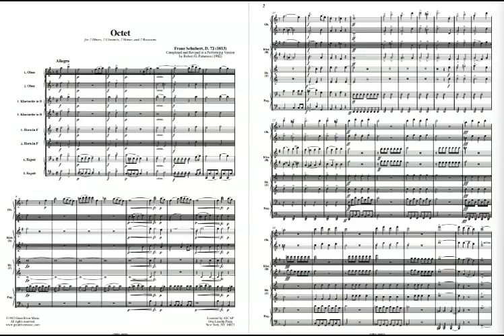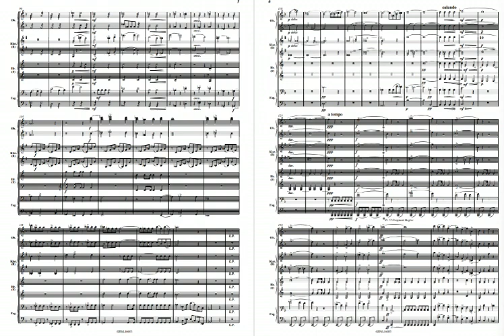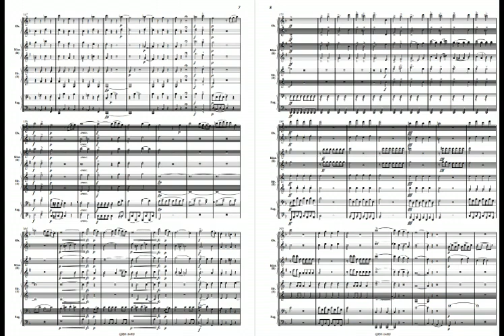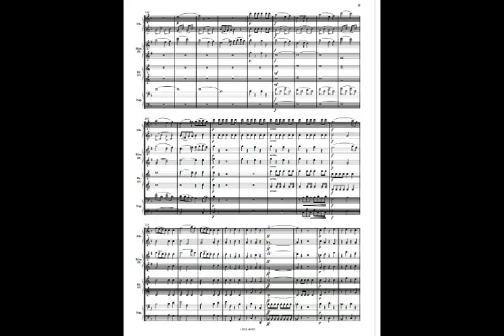Schubert, Franz：Octet in F major, D 72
Franz Peter Schubert (German: [ˈfʁant͡s ˈpeːtɐ ˈʃuːbɐt]; 31 January 1797 – 19 November 1828) was an Austrian composer of the late Classical and early Romantic eras. Despite his short lifetime, Schubert left behind a vast oeuvre, including more than 600 secular vocal works (mainly lieder), seven complete symphonies, sacred music, operas, incidental music, and a large body of piano and chamber music. His major works include "Erlkönig" (D. 328), the Piano Quintet in A major, D. 667 (Trout Quintet), the Symphony No. 8 in B minor, D. 759 (Unfinished Symphony), the "Great" Symphony No. 9 in C major, D. 944, the String Quintet (D. 956), the three last piano sonatas (D. 958–960), the opera Fierrabras (D. 796), the incidental music to the play Rosamunde (D. 797), and the song cycles Die schöne Müllerin (D. 795) and Winterreise (D. 911).

"Schubert" redirects here. For another composer with a similar name, see François Schubert. For other uses, see Schubert (disambiguation).

Born in the Himmelpfortgrund suburb of Vienna, Schubert showed uncommon gifts for music from an early age. His father gave him his first violin lessons and his elder brother gave him piano lessons, but Schubert soon exceeded their abilities. In 1808, at the age of eleven, he became a pupil at the Stadtkonvikt school, where he became acquainted with the orchestral music of Joseph Haydn, Wolfgang Amadeus Mozart, and Ludwig van Beethoven. He left the Stadtkonvikt at the end of 1813, and returned home to live with his father, where he began studying to become a schoolteacher. Despite this, he continued his studies in composition with Antonio Salieri and still composed prolifically. In 1821, Schubert was admitted to the Gesellschaft der Musikfreunde as a performing member, which helped establish his name among the Viennese citizenry. He gave a concert of his own works to critical acclaim in March 1828, the only time he did so in his career. He died eight months later at the age of 31, the cause officially attributed to typhoid fever, but believed by some historians to be syphilis.

Appreciation of Schubert's music while he was alive was limited to a relatively small circle of admirers in Vienna, but interest in his work increased greatly in the decades following his death. Felix Mendelssohn, Robert Schumann, Franz Liszt, Johannes Brahms and other 19th-century composers discovered and championed his works. Today, Schubert is ranked among the greatest composers in the history of Western music and his work continues to be admired.

Reference from imslp& .wikipedia.